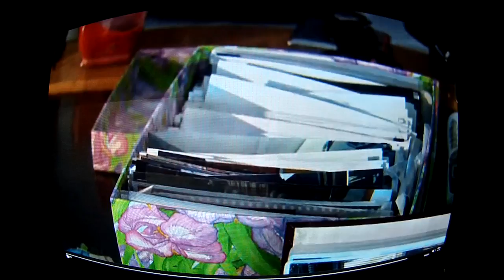Murder of Dee Dee Williamson and Son Xavier Rucker only 4 years old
On Thursday February 27th 2003, Dee Dee Williamson (29 years) and her son Brandon Xavier Rucker (4 years) were found deceased in their home.  They were victims of homicide.  They were found in their home at 1323 Tilston Drive in the City of Windsor.  There are currently a number of person`s of interest who remain under investigation to date, no one has been identified as the person or person`s responsible for the murders, nor has an obvious motive emerged.